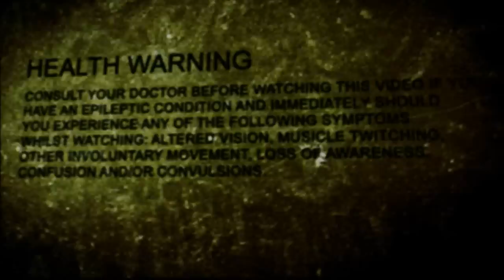Marc "vazy" Berthold - 88 inches before extinction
This is the fragmovie of Marc "vazy" Berthold on Call of Duty 4, realised by Acid. He's currently part of the team-yoyotech.cod4 squad but is a former H2k.cod4 or burning.cod4 player and ingame leader.